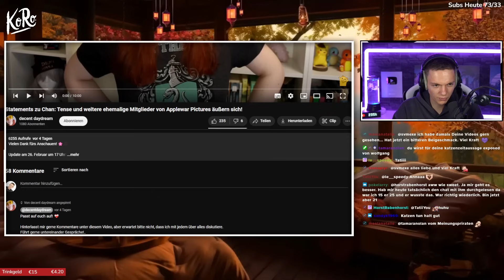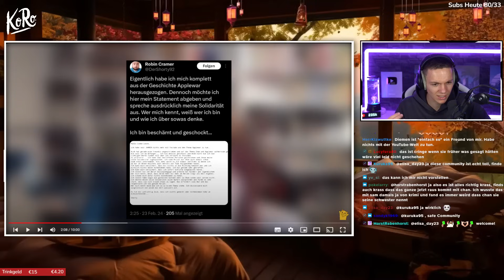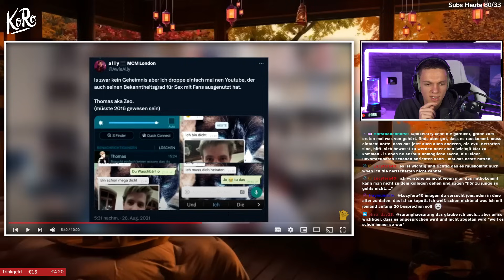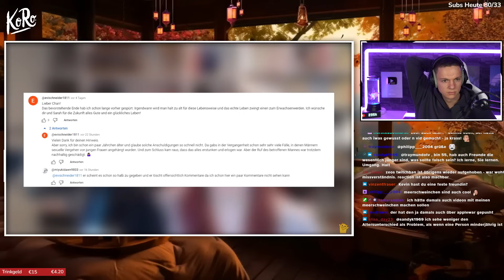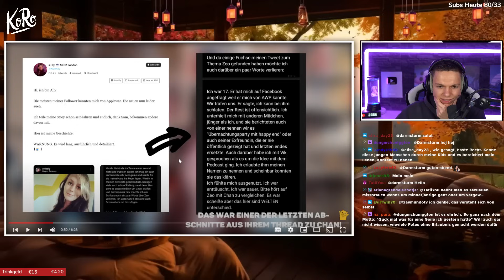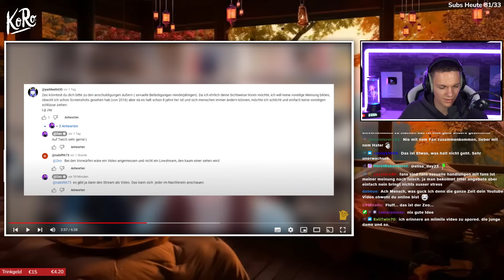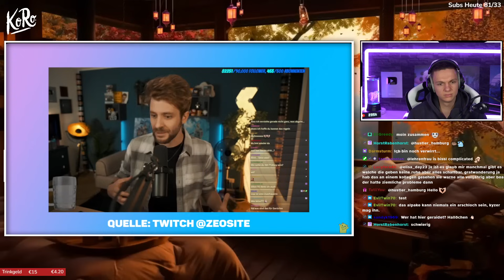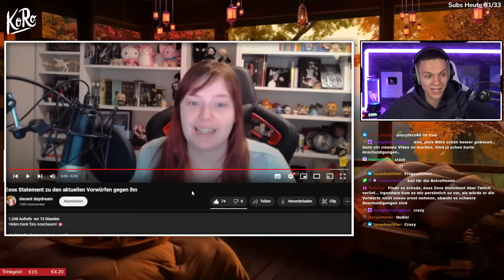Alle aktuellen Statements zum Applewar Skandal